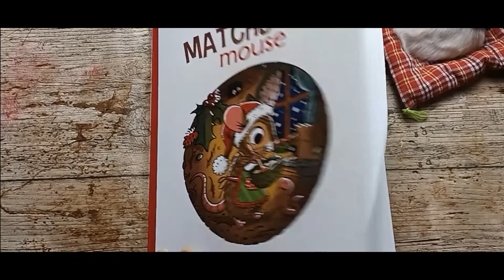Color Along with me in Matchstick Mouse Christmas ~ adult coloring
Let's get Christmas-y! My fever was so bad, I could barely hold the pen lmao. Got it done but it's ... different. Yeah, different.

Amazon Wish List